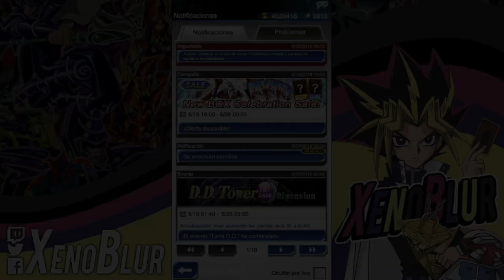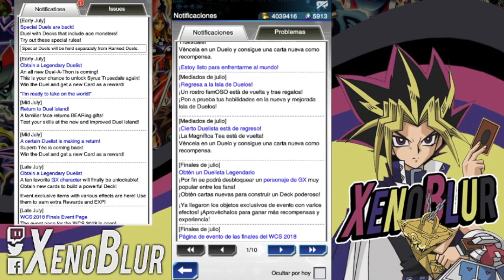ZANE DESBLOQUEABLE y Mas Gemas Cada Mes | Yu-Gi-Oh! Duel Links en Español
Las noticas del siguiente mes llegaron. Zane al fin será desbloqueable y ademas tendremos nuevas cosas como kuriboh y auto duelos para múltiples duelistas estándares.